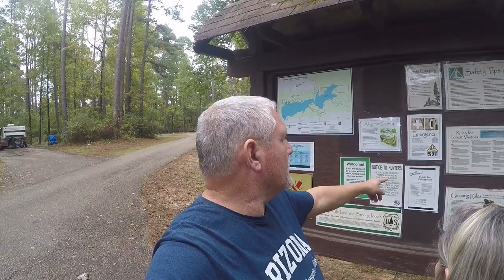Cheap Camping in Louisiana and Mississippi at some COE and State Parks. Dodging Hurricane ZetaS10E8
While we wait for Hurricane Zeta to make landfall we find some great campgrounds by Minden La. and Meridian Mississippi.